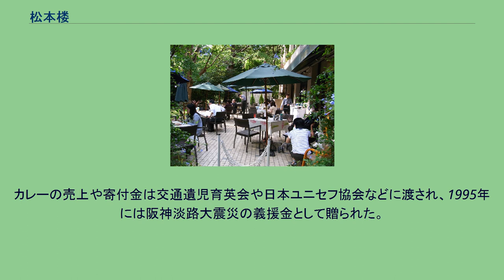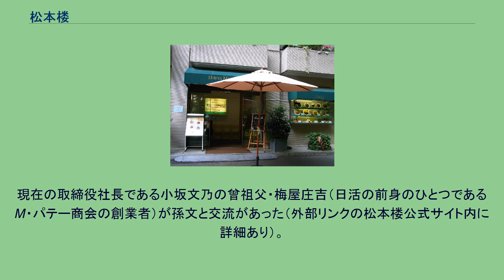松本楼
松本楼 松本楼（まつもとろう）は、有限会社日比谷松本楼が運営する日本の東京都千代田区日比谷公園内にある洋風レストランである。
1903年に東京市が現在の日比谷公園を開園するにあたり、銀座で食堂を経営していた小坂梅吉が落札し日比谷松本楼として6月1日にオープンした。
当時としては珍しい洋風レストランに人気が集まり、1906年秋には「東京料理店番付」で"西の関脇"に選ばれたほどだった。
日比谷焼打事件など、日比谷公園が度々政治活動の舞台となっていたこともあり、大正初期の第一次護憲運動ではバルコニーから憲政擁護の演説が行われた。
1923年に関東大震災により焼失。
その後バラック住宅から復活し、これを機に小坂光雄が2代目社長となる。
梅吉はその後1936年に衆議院議員（のちに貴族院多額納税者議員）に当選している。
大東亜戦争（太平洋戦争）に突入するまで、引き続き人気のあるレストランとして日比谷公園の顔になった。
しかし1942年に東京で空襲が始まると日比谷公園が軍の陣地となり、1945年2月、遂に松本楼が海軍省の将校宿舎となった。
終戦後には進駐してきたGHQの宿舎として接収され、約7年にわたり営業できない日々が続いた。
1951年11月にようやく接収が解かれ、松本楼は再スタートを切る。
その後も日比谷公園で営業を続けていたが、1971年11月19日、沖縄返還協定反対デモが日比谷公園内で激化し（日比谷暴動事件）、その中で中核派の投げた火炎瓶の直撃を受け、2代目建物も焼失の憂き目にあう。
3代目松本楼のオープンは1973年9月26日と再建に約2年を要した。
これを機に10円カレーが始まる（後述）。
3代目建物には結婚披露宴会場、大小の宴会場やフランス料理コースの個室など、様々なニーズに応えた設備も登場。
2度の焼失にあいながらも1983年には創業80年記念に1日店長として森繁久弥を迎え、2003年には創業100年を迎え、現在に至っている。
第二次世界大戦前には、日本に亡命していた中華民国初代総統の孫文やインド独立活動家のラース・ビハーリー・ボース、また2008年には中華人民共和国の胡錦濤国家主席も来店した。
文学の面では高村光太郎の智恵子抄をはじめ、夏目漱石、松本清張などの作品にも松本楼が舞台として登場し、時代を超えて公園の象徴的存在の一つであり続けている。
毎年4月2日には高村光太郎の忌日「連翹忌」の集いが行われている（1999年の第43回から、松本楼に会場が移された）。
1971年の2度目の焼失では、警備員1人が犠牲になるなど被害も大きかった。
歴史あるレストランが焼失したこの知らせに全国から再興の願いが集まり、3代目松本楼がオープンできた。
これに感謝の意を示す記念行事として、松本楼は「10円カレー」セールを始めた。
通常は880円（2015年時点）のハイカラビーフカレーが、1973年以来毎年9月25日に限り、先着1500名に限り10円で振る舞われ、現在も毎年この日には大勢の来客があり、度々ニュースでも取り上げられている。
10円を受け取るのは「無料ではお客様としてもてなすことにならない」という趣旨であり、代金以外に寄付金を置いていく人が多い。
カレーの売上や寄付金は交通遺児育英会や日本ユニセフ協会などに渡され、1995年には阪神淡路大震災の義援金として贈られた。
「10円カレー」は秋の季語にもなっている。
なお、1988年は昭和天皇の病状悪化により初めて中止となり、2020年・2021年は新型コロナウイルス感染拡大防止のため中止となったが、「日比谷松本楼 感謝の日」として実施された。
1階は洋食レストラン「グリル＆ガーデンテラス」、3階はコース料理が主の仏蘭西料理レストラン「ボア・ド・ブローニュ」、2階と3階は個室・宴会場として営業。
東京都に6店、横浜市に1店が営業中。
現在の取締役社長である小坂文乃の曾祖父・梅屋庄吉（日活の前身のひとつであるM・パテー商会の創業者）が孫文と交流があった（外部リンクの松本楼公式サイト内に詳細あり）。